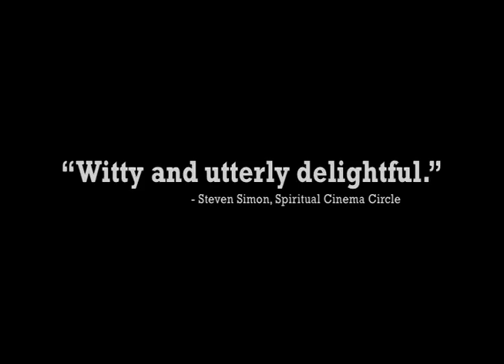Baptists at Our Barbecue Trailer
Theatrical release in October 2004. . Tartan is 29, single, and Mormon. Tired of being set up by his marriage-conscious mother, Tartan takes a job as a forest ranger in Longfellow, a sleepy town where half the population is Mormon, the other half is Baptist, and nobody can get along. While Tartan's arrival rekindles the longtime feud between Mormons and Baptists, the arrival of the beautiful Charity rekindles Tartan's desire to tie the knot. Together they plot to hold an all=faiths barbecue, but it's met with some resistance from both sides of the pew. Will Tartan's efforts bring the town together? And can Tartan convince Charity to stay in town?